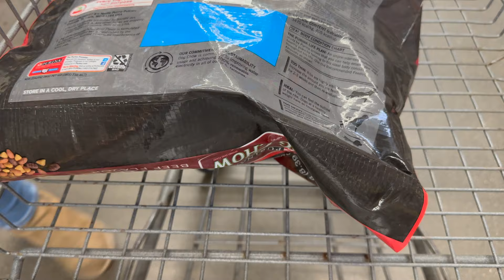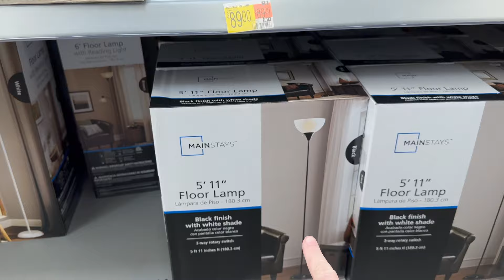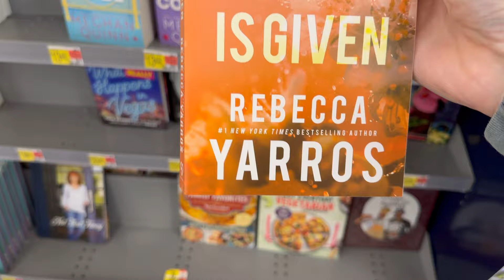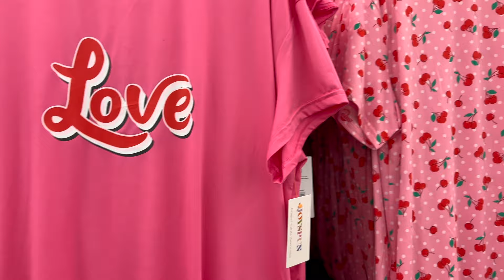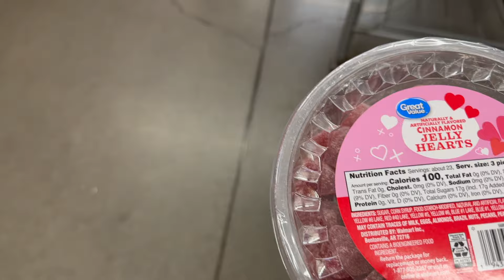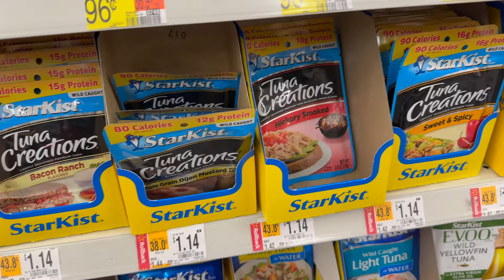WALMART RUN & LIFE UPDATE! What's Been Going On With Me? Mental Health Update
I am excited to be back! Today I am taking you with me on a Walmart run and I will show you all the goodies I got, and then a little life update. Let me explain to you what has been going on with me and my mental health lately (kinda) L O L
Thank you for being here today, it means more than you know.